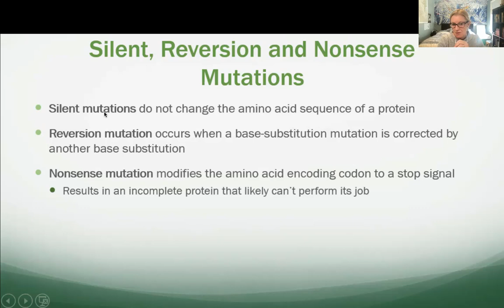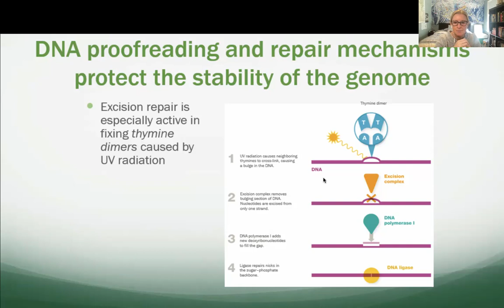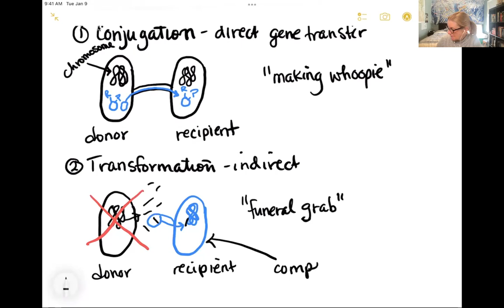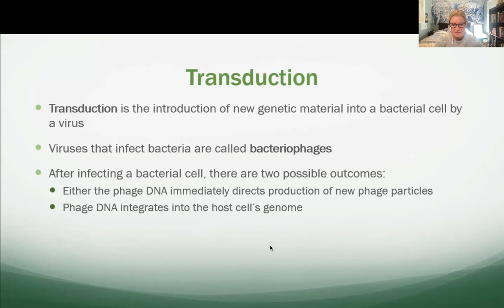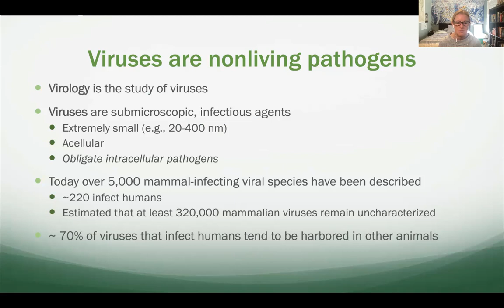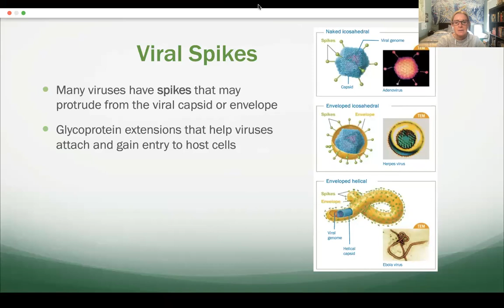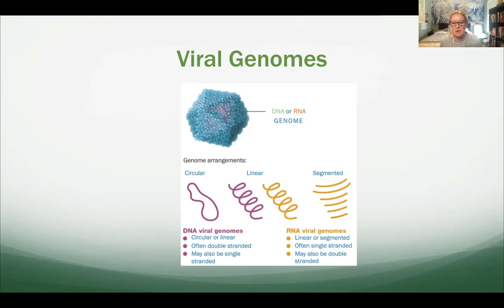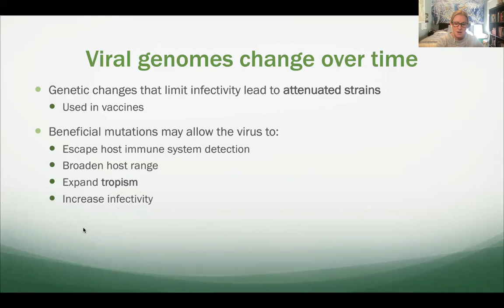MMBS 111 Lecture - CH 5 and 6 for 3/1/22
This video is a lecture that covers the end of Chapter 5 and the start to Chapter 6.